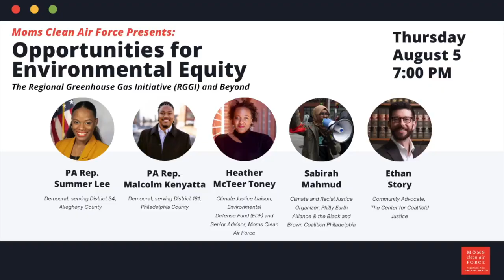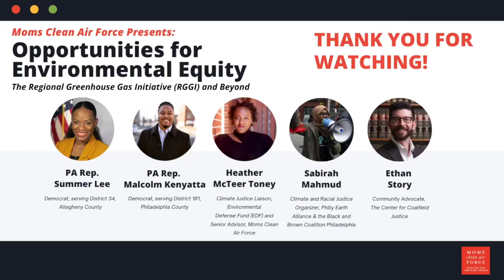Opportunities for Environmental Equity: The Regional Greenhouse Gas Initiative (RGGI) and Beyond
Moms Clean Air Force Pennsylvania talked to elected officials and community organizers about the importance of Environmental Justice, and why it must be centered in any conversation about environmental advocacy. We got the chance to ask about how programs like The Regional Greenhouse Gas Initiative (RGGI) present an opportunity to address unfair burdens that have been placed on communities of color and low income communities in the past.

Featuring opening and closing remarks by Heather McTeer Toney, Climate Justice Liason - Environmental Defense Fund, Senior Advisor - Moms Clean Air Force

Interviews with
**PA Rep. Summer Lee : serving district 34, Allegheny County
**PA Rep. Malcom Kenyatta: serving district 181, Philadelphia County
**Sabirah Mahmud : Climate and Racial Justice Organizer, Philly Earth Alliance & the Black and Brown Coalition Philadelphia
**Ethan Story: Community Advocate, The Center for Coalfield Justice